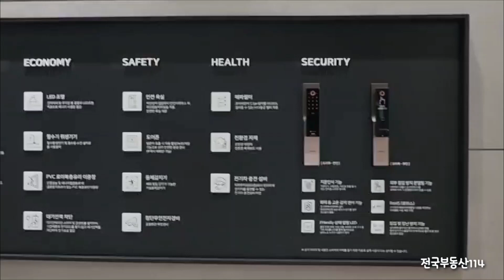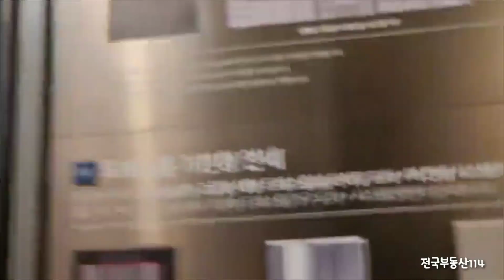[전국부동산114]수원 오목천역 더리브 권선구아파트 분양가 회사보유분 선착순분양접수 모델하우스예약 분양백화점#전국부동산114#문자접수01055876616#카톡접수7bohemian7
[전국부동산114]수원 오목천역 더리브 권선구아파트 분양가 회사보유분 선착순분양접수 모델하우스예약 분양백화점#전국부동산114

구독하시면 최신정보 편안하게 확인하실수 있습니다.